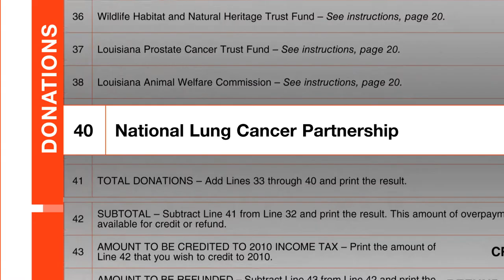National Lung Cancer Partnership PSA